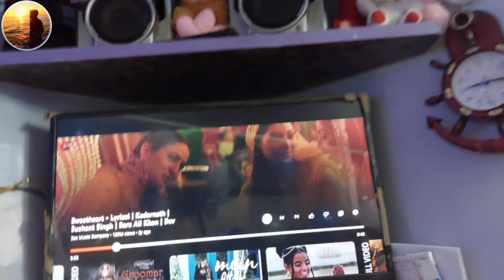Dadi jee Bhi Chauklet Lutne Lagi | Birthday Celebration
Dadi jee Bhi Chauklet Lutne Lagi | Birthday Celebration |@NomadShubham | Paswan Sisters Vlog

cake cutting birthday celebration birthday girl birthday wished dadi ji ke sth cake katbaye
prachi ka birthday tha to hmlog cake lene gaye aur wha se aane ke bad sajaye fir cake katate dance kiye bhut maza aaya